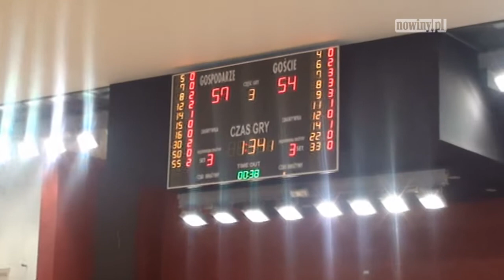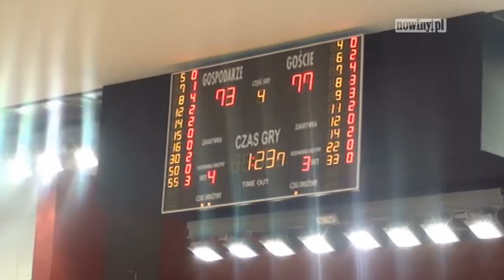Utex ROW Rybnik - Inea Poznań 75:82